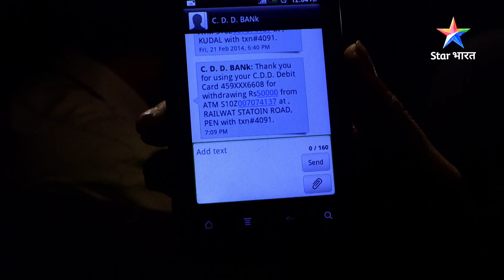NEW ! Loot | Savdhaan India - India Fights Back | FULL EPISODE | नई कहानी | सावधान इंडिया